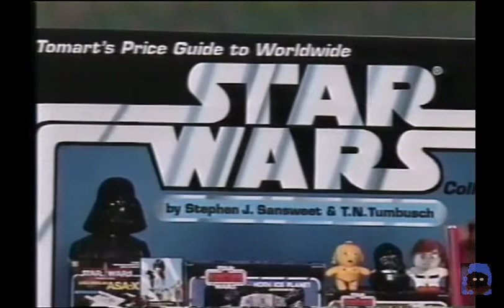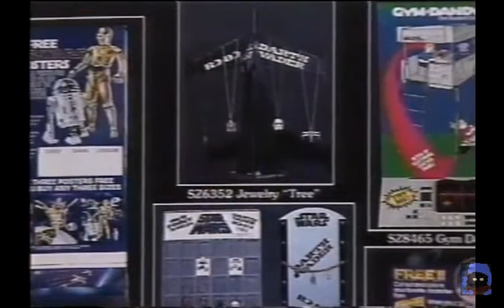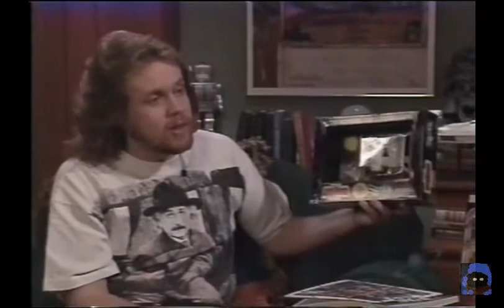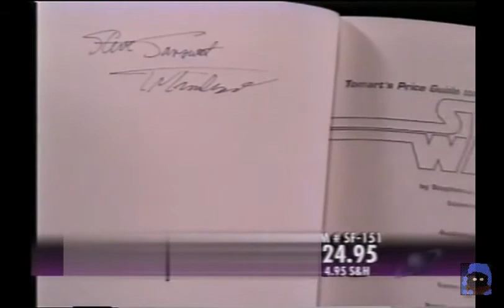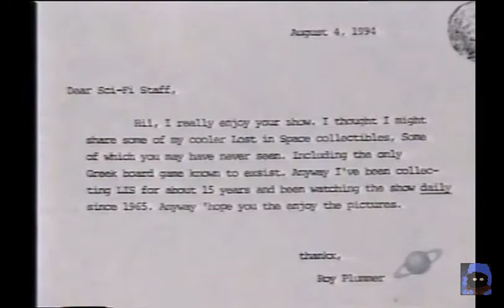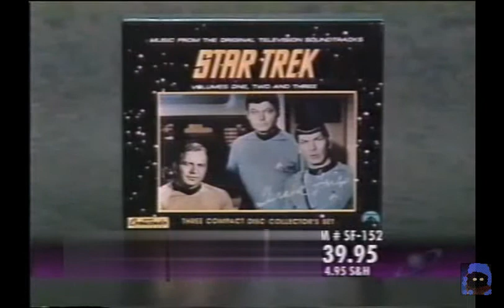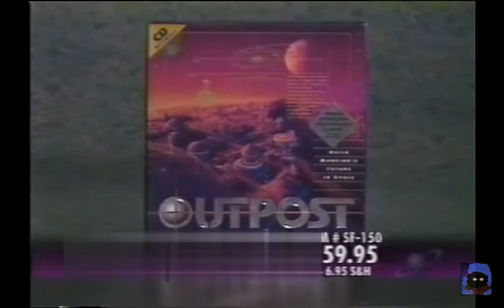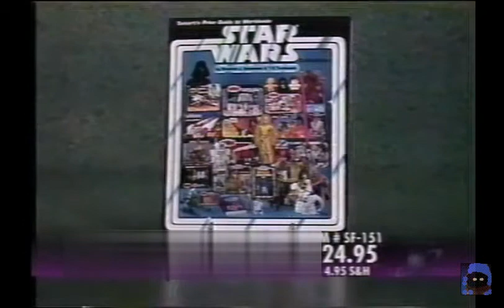SFTrader sTm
Bruce Balfour, James Latta, Gerald Fried